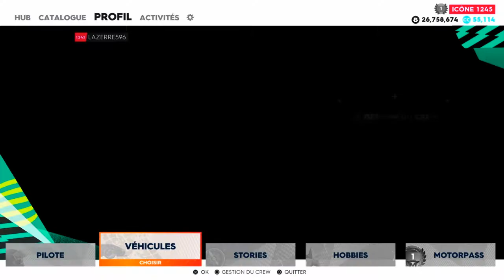JE TESTE LES NOUVELLES COURSES SUR GLACE !!!!